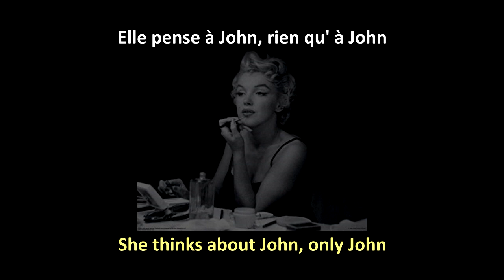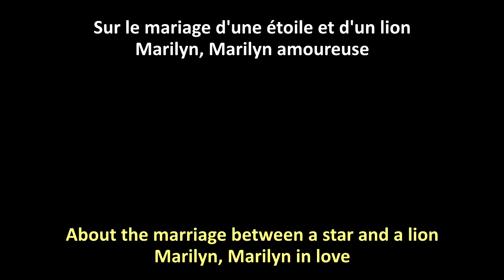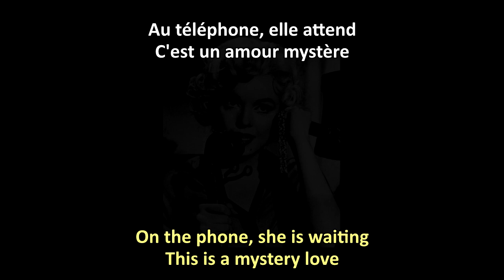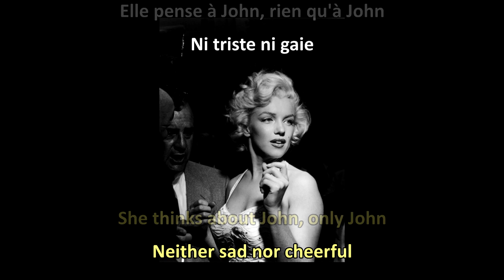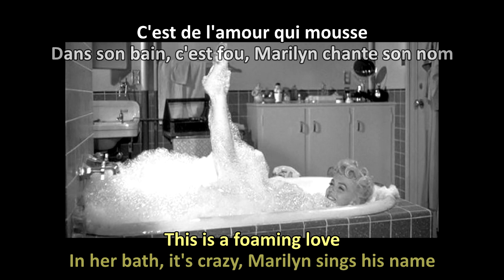FRENCH LESSON - learn french with music ( french lyrics - english lyrics ) Marilyn & John